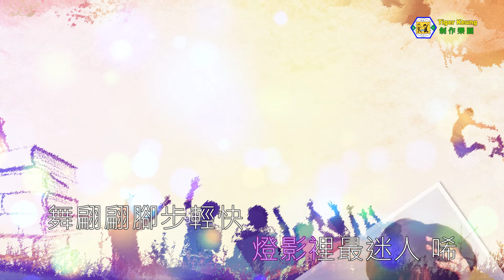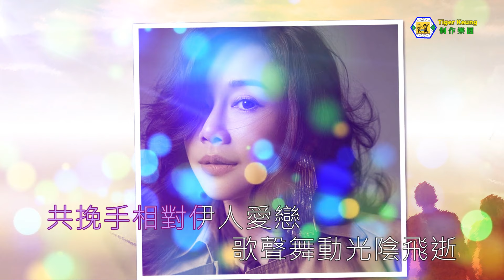陳松伶(滿場飛)粵語版